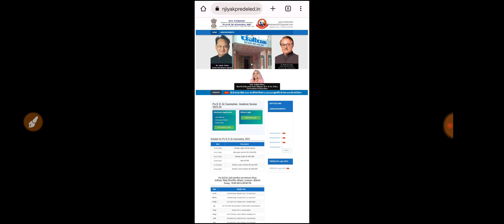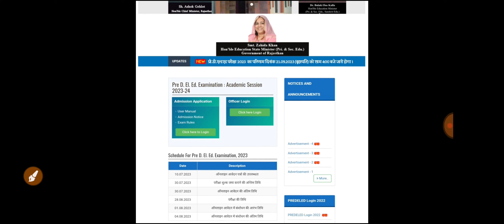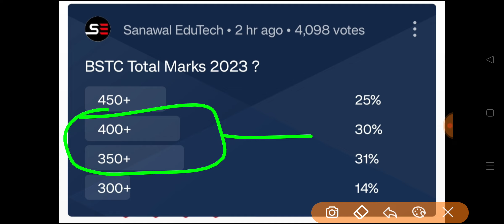खुशखबरी Bstc Result 2023 // कल जारी होगा प्रणाम ऑफिशल अपडेट जारी ।। फाइनल कट ऑफ देखो ।।